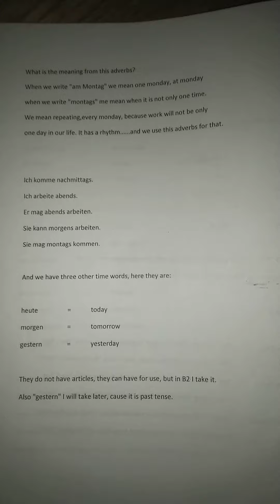A1.1 Deutsch lernen part 51 again adverbs...